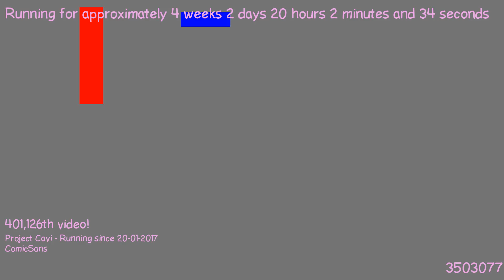1487614006 - Webdriver Cavi - F_0